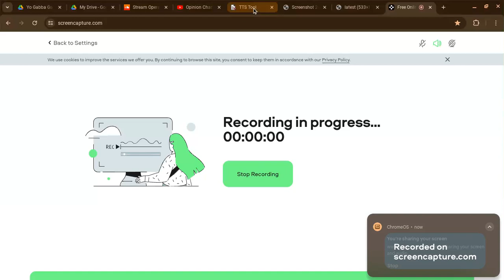Heather's Rants; Bryan Figureoa(Free For Approvals)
Character Used: Zooli(Bubble Guppies)
credit to @AJRAIDERNATION12 @UrLocalBandoriFan2008 @SPCQueensCounty574
Rants, Commentaries and Approvals are Back!